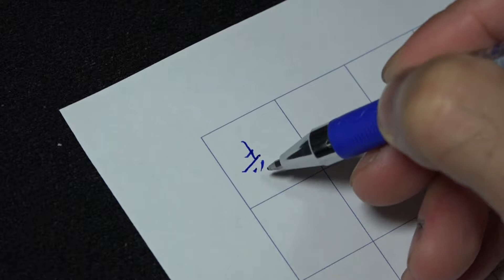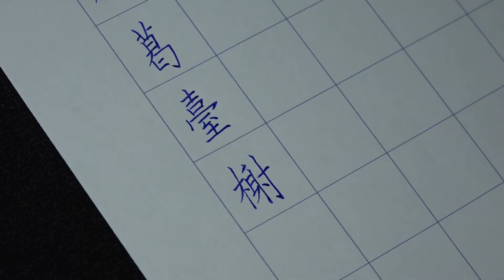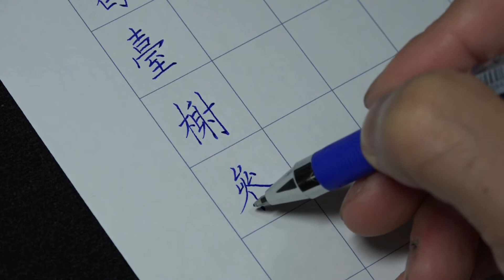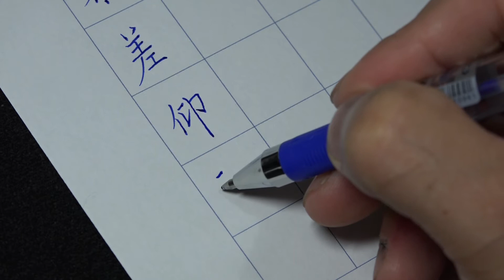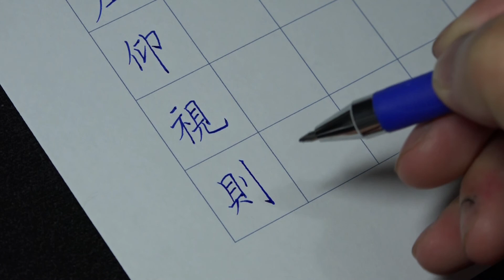歐陽詢《九成宮醴泉銘》硬筆示範影片004a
歐陽詢《九成宮醴泉銘》硬筆書法講義下載列印網址